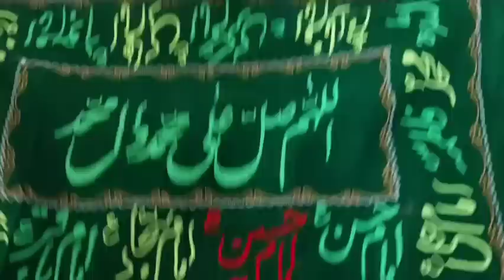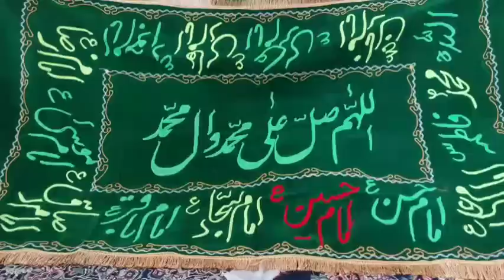اولین برنامه امسال همرای ثمرن جانم بدون استرس و بازم کجا رفته بودیم عزیزا ❤️❤️